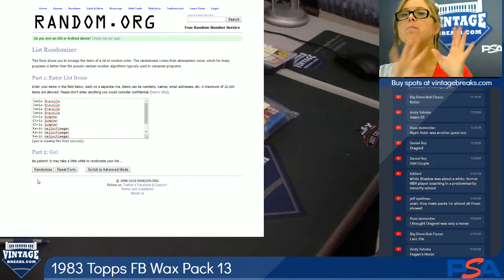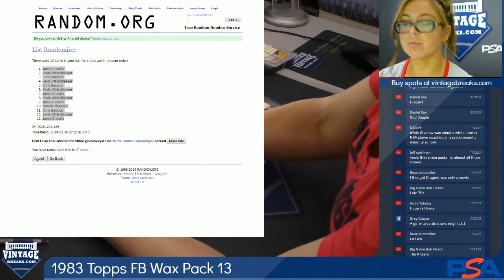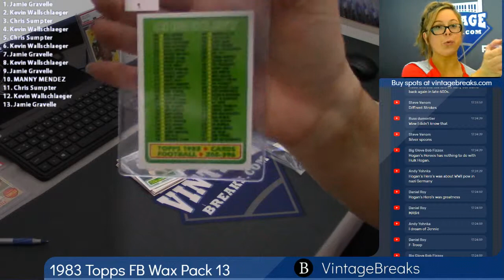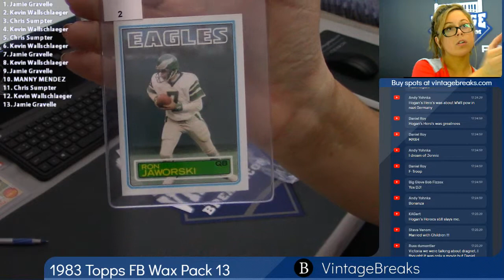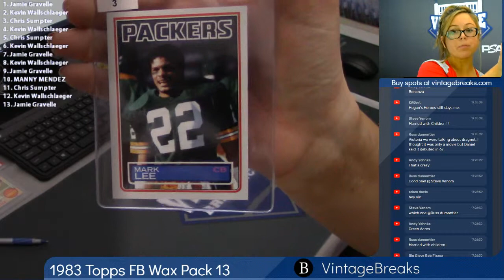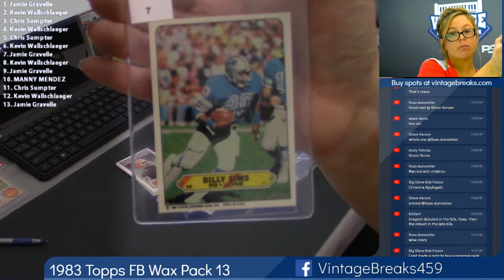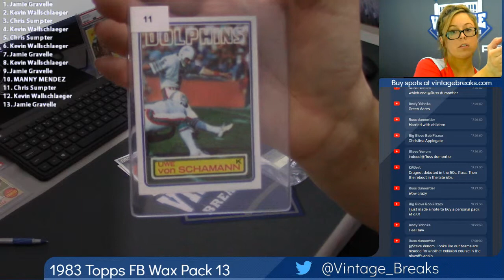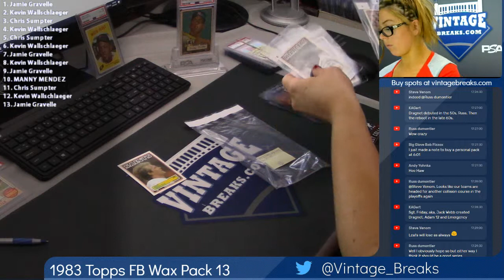02-26-2019 1983 Topps Football Wax Pack 13